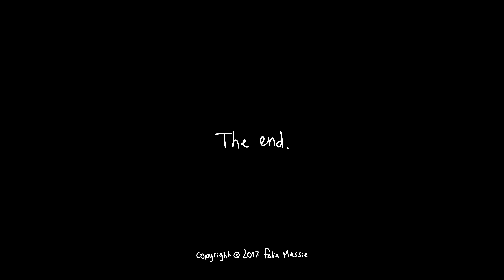Rising Water 2 (2017) stick death animation!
Another stickman animation! This time the stickfigures investigate a plug. There may be some unwanted expansion involved... Who will make it to the end?!

Here's the first new i can't colour in animation in 14 years! A return to Rising Water - hope you enjoy :)